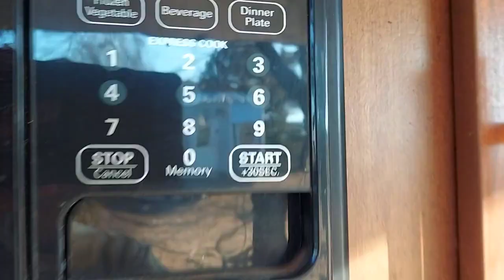FMB: 25 Ways to Kill Link!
25 Unique Ways to Kill Link

Hi, Welcome to FearsomeMarioBros! A fun and silly Mario Plush Channel, I make Silly plush adventures every week!

Similar to Shonie Boy's "Twenty Five Ways to Kill Yoshi" SuperSonicWoody's "25 Ways to Kill Mario" Jack O' Lantern's "25 Ways to Kill Toad" and FearsomeMarioBros' "25 Ways to Kill Luigi" and "25 Ways to Kill Kirby" a funny short on how to kill Link!